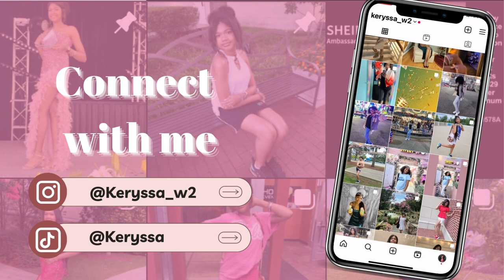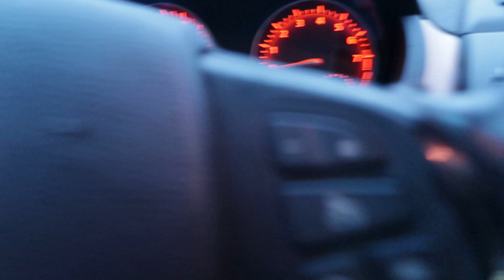THIS IS FOR YOU | Don't Give Up, Keep Going!